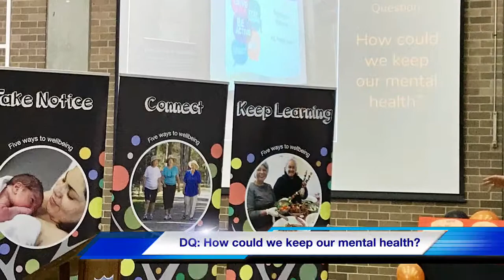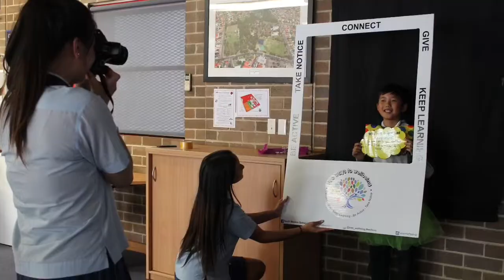2018 PDHPE PBL Journey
Innovative learning to support mental wellbeing